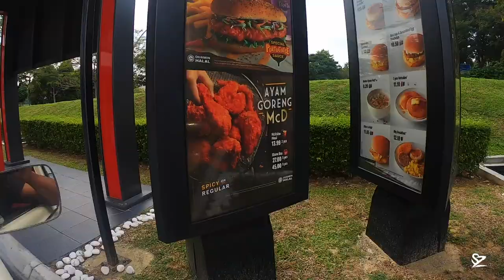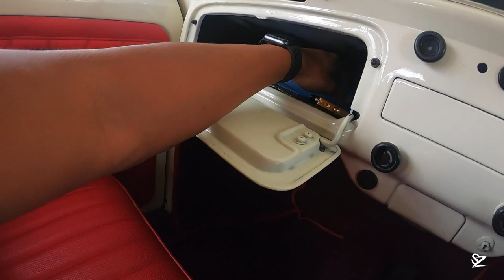"Vlog Beruk" Episode 2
All shot with GoPro Hero 7 Black. Hope you guys enjoy and can give me some suggestion for the next upcoming vlogs. Hi5!!

Gear: GoPro Hero7 Black + Bite Mount
Car: VW Beetle 1972